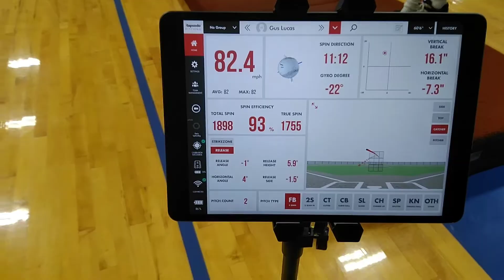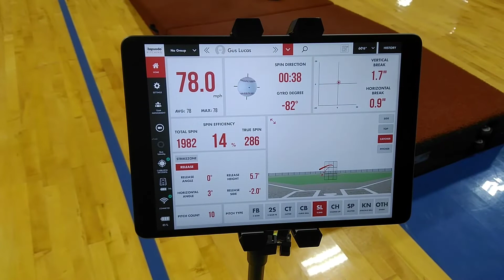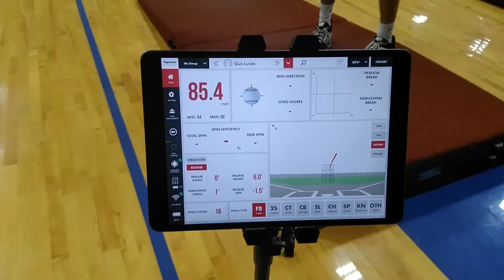2022 LHP Gus Lucas